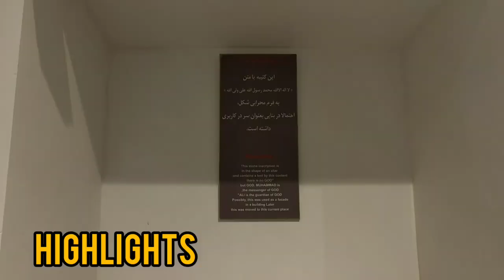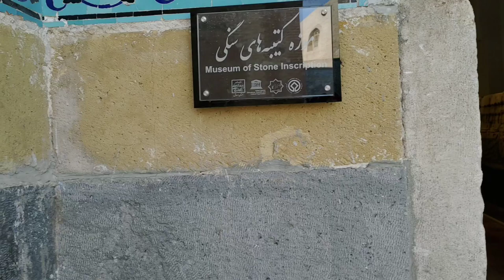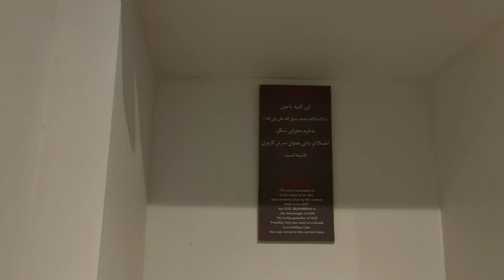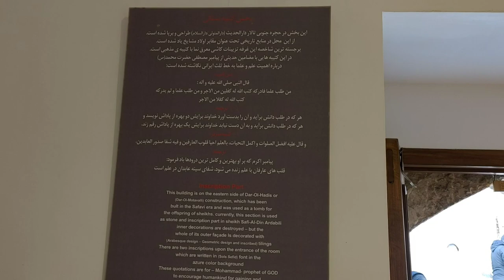Ancient tomb / ardabil /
Safi al-Din Abul-Fath Ishaq Ardabili (650-735 AH) is the great ancestor of the Safavid dynasty of Iran and was also the eighth generation of the descent of Ferozshah Zarinkalah. who had lived in Moghan region. Safi al-Din has written poems in Azeri language in the book Safwa al-Safa and Chirs al-Nasab. The Safavid dynasty took its name from him. He was the founder of the Safavid monastery in Ardabil, which gained many followers over time.

10 thing you don't know about IRAN